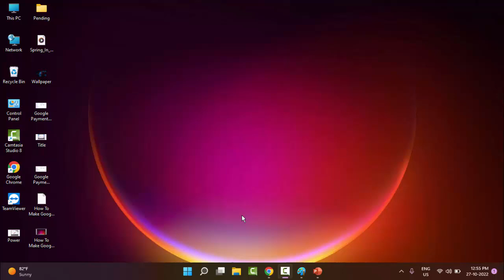We Were Unable To Verify What Products You Own Error In Minecraft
In this Tutorial I will show you, We Were Unable To Verify What Products You Own Error In Minecraft.